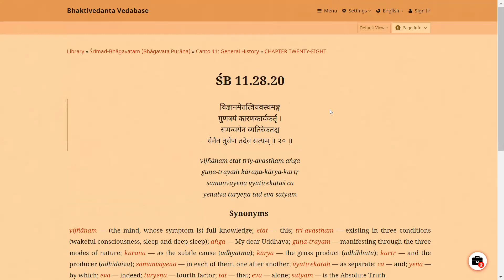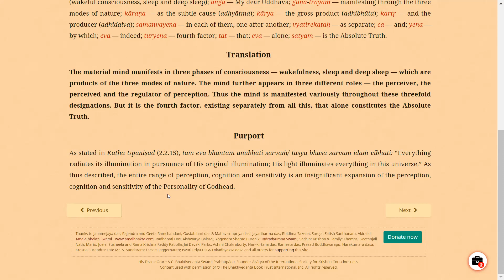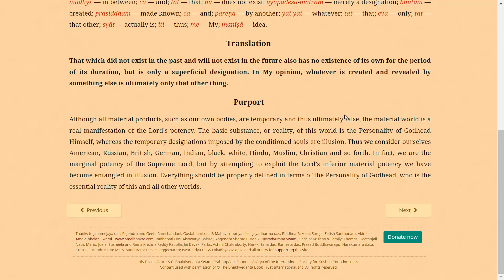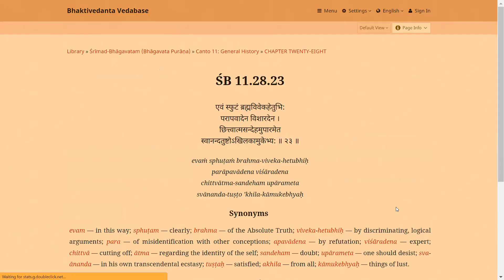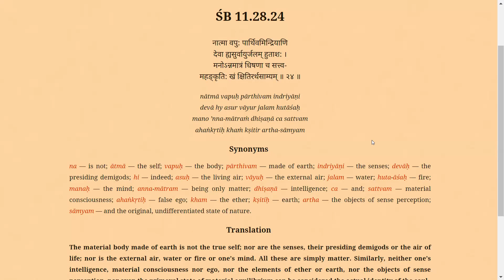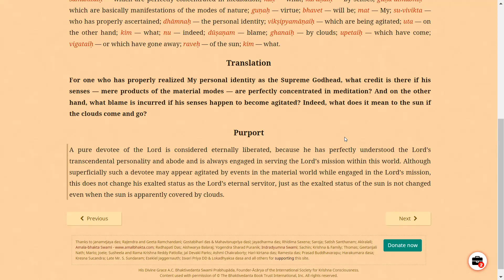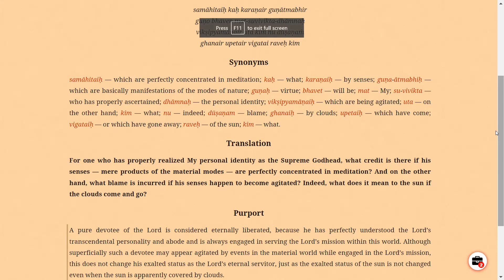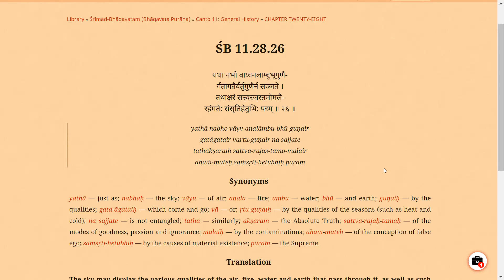ШБ 11.28.20-25 - Как да устоим на вълненията на ума - Махендра дас - 2022